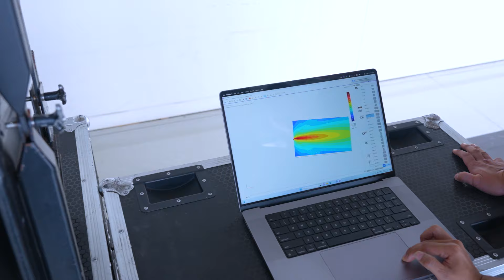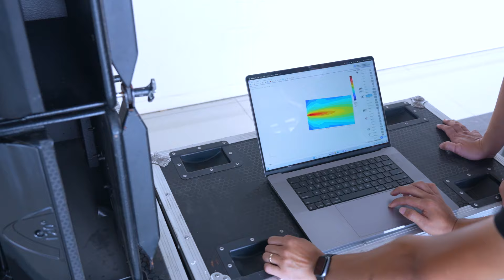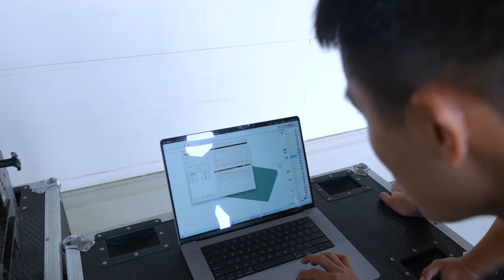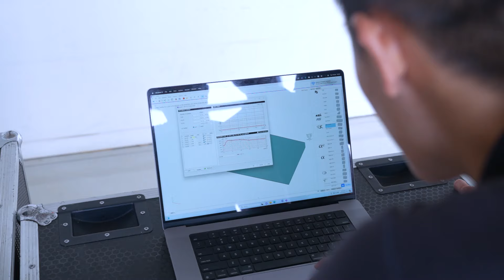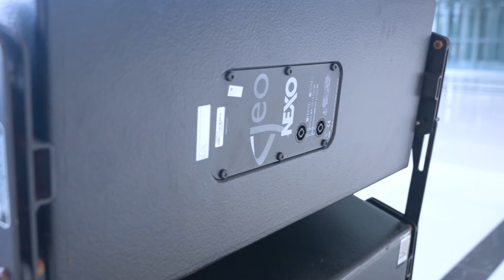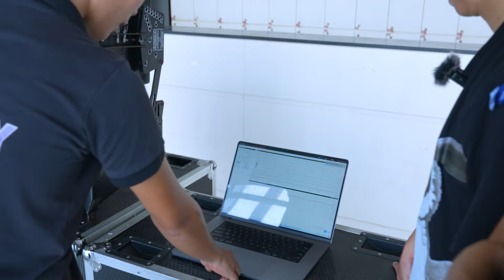LOA HAY | Training Setup Hệ Thống Âm Thanh - Phần 1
Góc phủ âm mô tả phạm vi bao quát của âm thanh (theo hình chữ nhật hoặc hình nón) phát ra từ loa và truyền đến tai người nghe. Đây là một khái niệm thường gặp và đóng vai trò quan trọng trong quá trình thiết kế, lắp đặt hệ thống âm thanh. Việc hiểu rõ về các loại góc phủ âm giúp kỹ sư âm thanh và người dùng tối ưu hóa trải nghiệm nghe trong môi trường cụ thể.

Video này sẽ giúp bạn hiểu rõ hơn về khái niệm góc phủ âm của loa và cách cài đặt để tối ưu hóa âm thanh trong không gian của bạn. Chúng tôi sẽ giới thiệu các loại góc phủ âm như góc phủ âm ngang, dọc, hạn chế và toàn phần, đồng thời giải thích những yếu tố có thể ảnh hưởng đến hiệu suất của chúng, bao gồm không gian, tần số âm thanh và vị trí lắp đặt loa. Video cũng chia sẻ mẹo giúp bạn cải thiện chất lượng âm thanh bằng cách điều chỉnh vị trí loa, tối ưu tần số, và xử lý hiện tượng phản xạ âm thanh

LOA HAY vừa gửi đến bạn những thông tin về góc phủ âm của loa là gì, những loại góc phủ âm cơ bản và một số thông tin thú vị khác. Hy vọng qua bài viết này, bạn sẽ có thêm nhiều kiến thức mới và hữu ích để chia sẻ cùng người thân và bạn bè.

Nếu muốn khám phá thêm nhiều thông tin hấp dẫn khác về Setup Hệ Thống Âm Thanh, bạn có thể truy cập vào kênh LOA HAY để xem nhiều Video hữu ích hơn nhé!
KẾT NỐI VỚI LOA HAY
★ Mobile : Mr. Hưng 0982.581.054, 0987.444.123.
★ FB mess: m.me/LOAHAYFB.
© Bản quyền thuộc về LOA HAY team.
© Copyright by LOA HAY ☞ Do not Reup